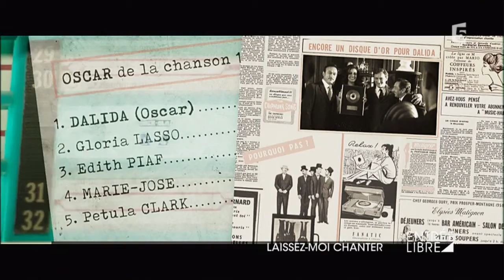Laissez-moi chanter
À l’occasion de la sortie du dernier film de Lisa Azuelos, en salles le 11 janvier, Entrée Libre revient sur la vie et la carrière de la chanteuse, de sa naissance au Caire en janvier 1933 à sa disparition tragique à Paris en mai 1987.